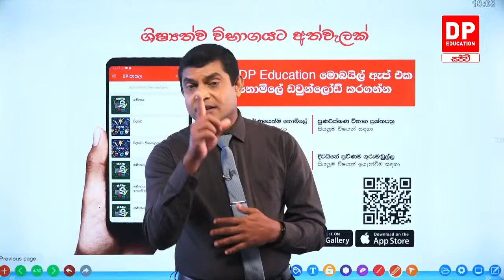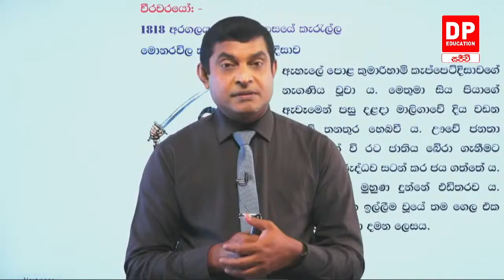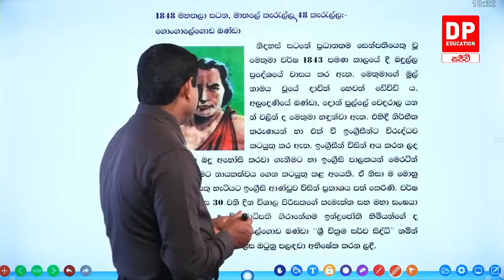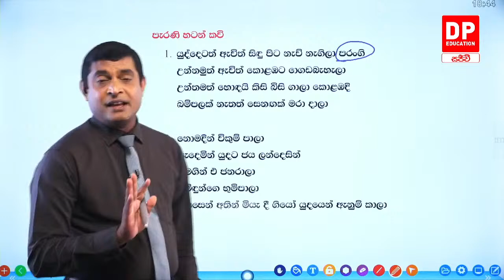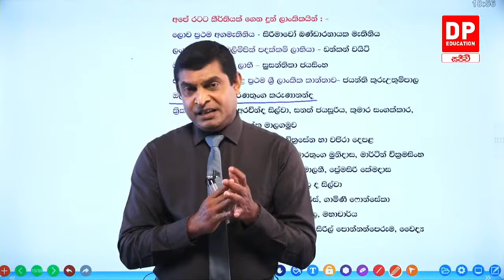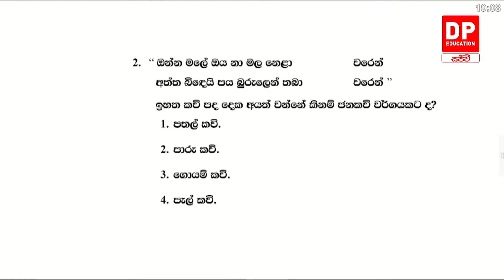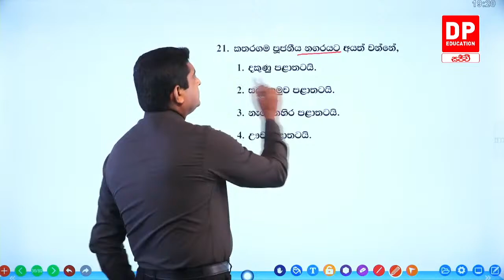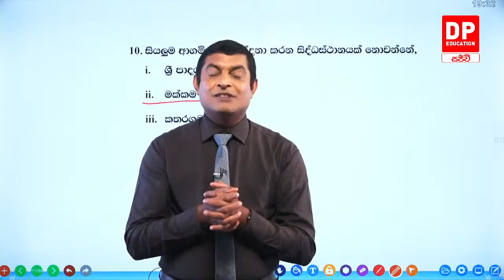🔴 LIVE CLASS | 2022 ශිෂ්‍යත්ව විභාගයට අත්වැලක් | 2022.05.26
2022 ශිෂ්‍යත්ව විභාගය වෙනුවෙන් DP Education හරහා නොමිලේ ගෙන එන විභාග අත්වැල. ඩී.එස් සේනානායක විද්‍යාලයේ ප්‍රවීන ආචාර්ය මංජුල මහේන්ද්‍ර ගුරුතුමා, සුජීව වර්ණකුලසූරිය ගුරුතුමා හා චන්දිමාලි කුලතිලක ගුරුතුමියගේ මෙහෙයවීමෙන්, සෑම දිනකම සවස 6:00 සිට 7:30 දක්වා YouTube Live තාක්ෂනය ඔස්සේ DP Education - ගණිතය නාලිකාවෙන්,

• සඳුදා සහ අගහරුවදා - සිංහල (මංජුල මහේන්ද්‍ර ගුරුතුමා)
• බදාදා සහ බ්‍රහස්පතින්දා - පරිසරය (මංජුල මහේන්ද්‍ර ගුරුතුමා)
• සිකුරාදා -
        ○ පළමු සතිය - ප්‍රශ්න පත්‍ර සාකච්චාව (මංජුල මහේන්ද්‍ර ගුරුතුමා)
        ○ දෙවන සතිය - ඉංග්‍රීසි (චන්දිමාලි කුලතිලක ගුරුතුමිය)
        ○ තුන්වන සතිය - ප්‍රශ්න පත්‍ර සාකච්චාව (මංජුල මහේන්ද්‍ර ගුරුතුමා)
        ○ හතරවන සතිය - දෙමළ (චන්දිමාලි කුලතිලක ගුරුතුමිය)
• සෙනසුරාදා සහ ඉරිදා - ගණිතය (සුජීව වර්ණකුලසූරිය)

ඩි පි එඩියුකේශන් ඇප් එක නොමිලේ ඩවුන්ලෝඩ් කරගන්න.